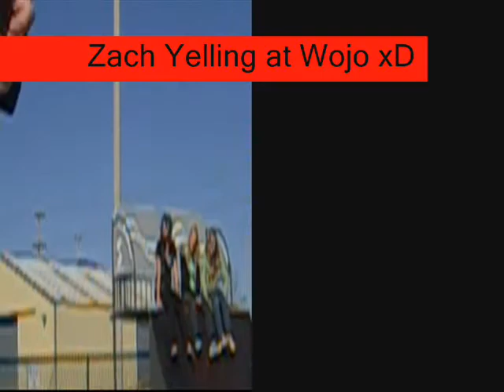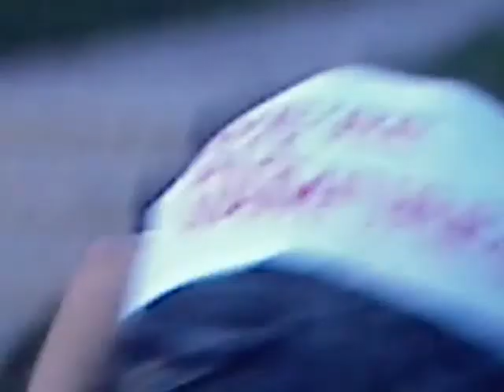Spring break skating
Yea all the good music was removed by youtube..hope this works.. Artist: Failing farwell Song:What we do.Yes day two was in west allis.. Didnt get too much footage sorry I am the taller kid lol.